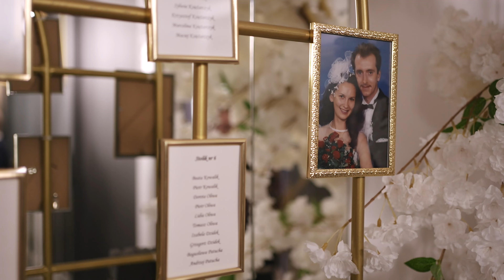Klaudia&Alan (teledysk ślubny)